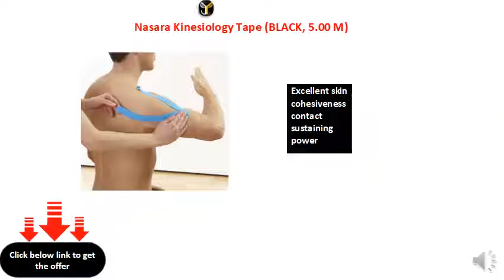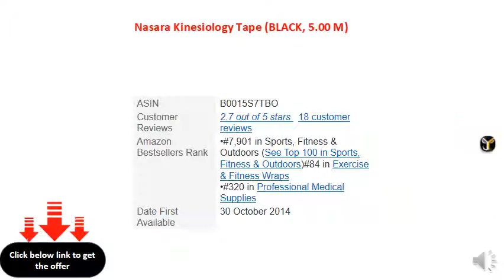Nasara Kinesiology Tape (BLACK, 5.00 M)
Elasticity similar to the skin and the muscle
Skin respiration is possible
Excellent skin cohesiveness contact sustaining power
Acrylic glue for medical use
Water-resistant in pool and shower